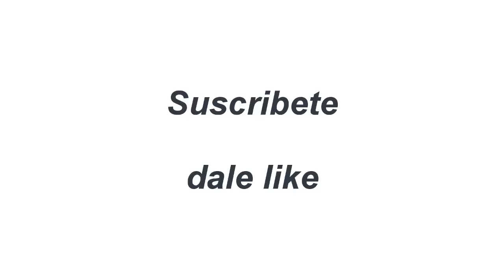Top 10 transformaciones y técnicas épicas de personajes de anime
Recopilación de las mejores transformaciones de personajes de anime